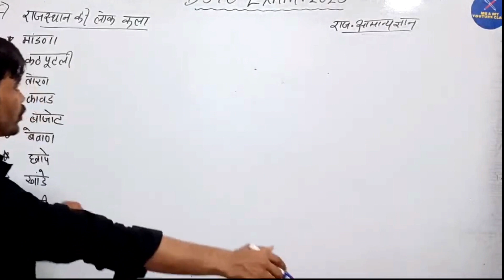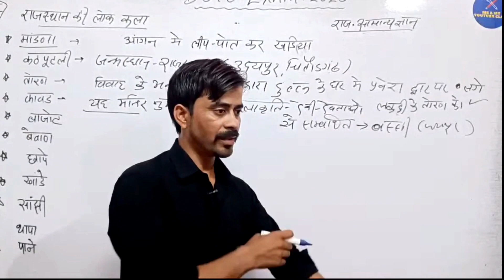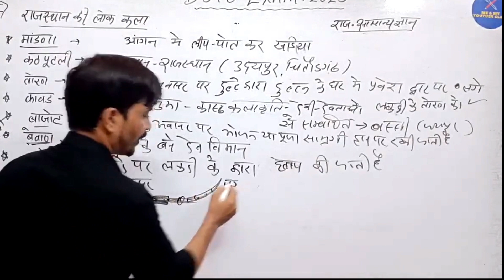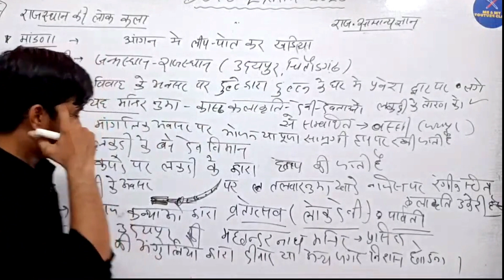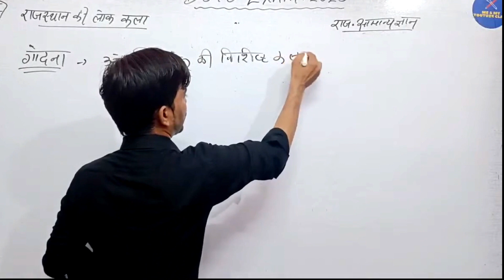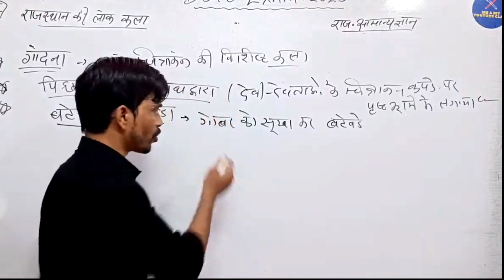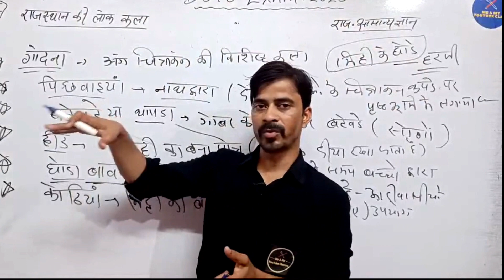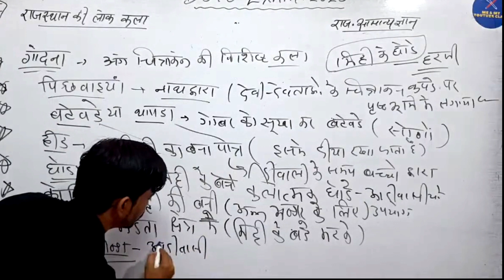BSTC / PTET / CET- राजस्थान की लोक कला (पार्ट-2) , राजस्थान सामान्य ज्ञान